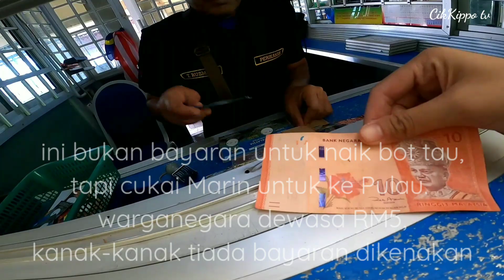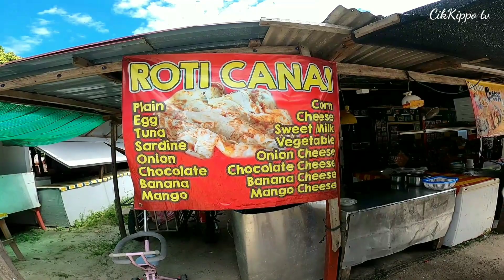PART 1: VLOG PULAU PERHENTIAN (Apa yang seronoknya disini)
Assalamualaikum guyss.. kiranya ini first time cik Nor terjebak dengan vlog. Vlog santai tentang perjalanan dari Seremban ke Pulau Perhentian, apa yang syoknya dekat sini, cara hidup penduduk kampung di Pulau, aktiviti di Pulau, tempat makan dan banyak lagi. Jadi dekat vlog ni cik nor akan berkongsi sebanyak mungkin info yang mungkin dapat menolong sedikit sebanyak pelancong yang bakal melancong ke sini tapi masih buntu nak buat keputusan.

Jangan lupa tonton semua video untuk info yang menarik.

Bagi yang nak tahu pakej yang cik Nor ambil, boleh direct klik link dibawah.  Nanti contact dia dekat fb. Pakej cik Nor ambil ni all in one, senang tak payah pikir apa dah. Owner homestay pun baik dan peramah. Murah dan berbaloi.